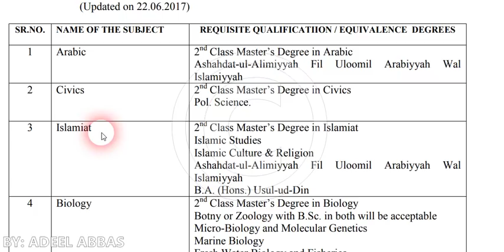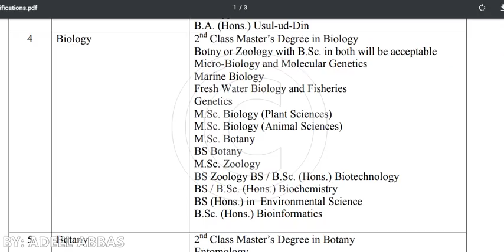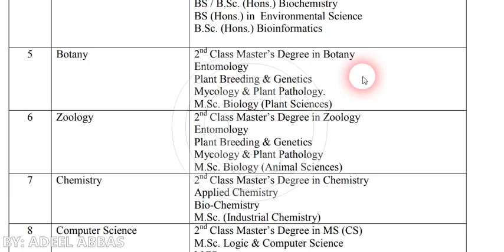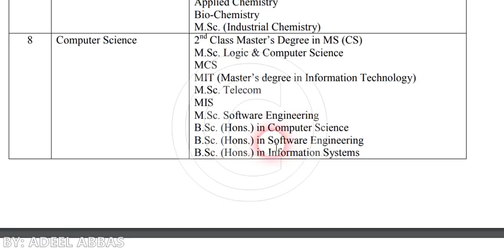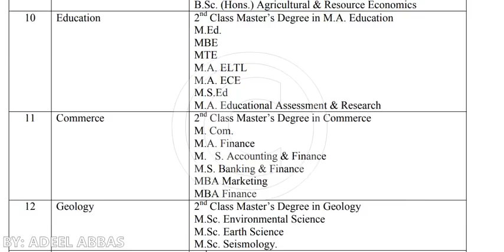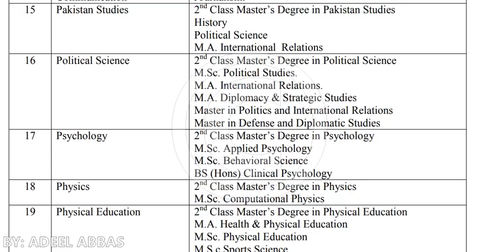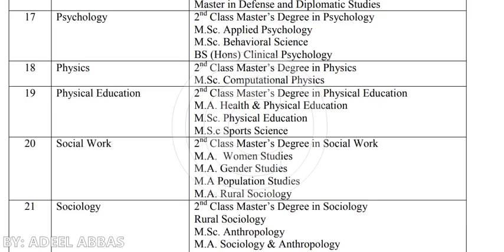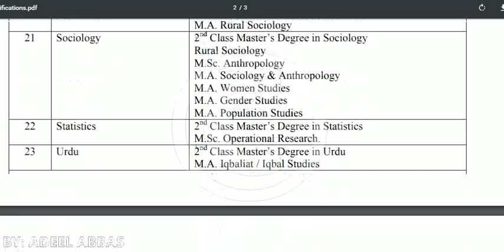EQUIVALENCE OF DEGREES FOR LECTURER, SUBJECT SPECIALIST, EDUCATORS, PROFESSORS OTHER JOBS, ALL EQUAL